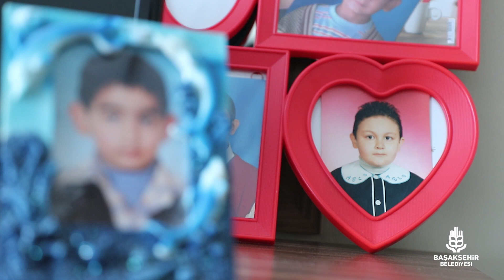Hayatımızdaki en baba adamların "Babalar Günü" kutlu olsun